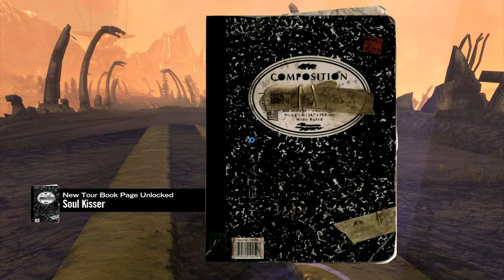BRUTAL LEGEND Gameplay Walkthrough || FINALE || 1080P HD 60FPS PC || No Commentary